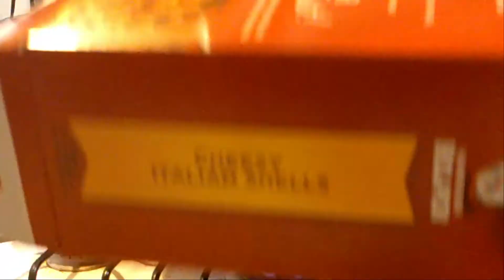Stoner Chef-American Helper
Yo yo yo join me for this easy peasy classick dinner!
If you can donate to my paypal you’d be a real scholar!